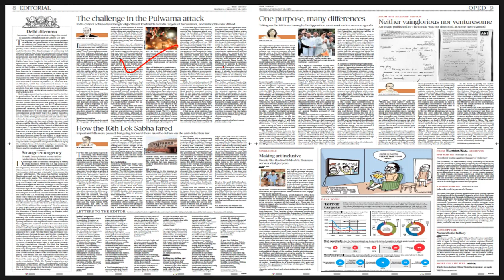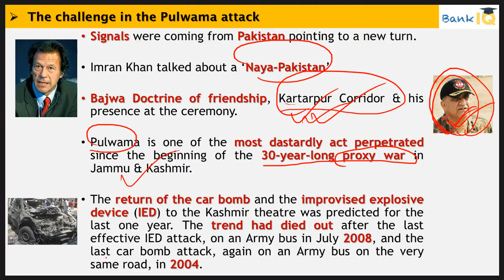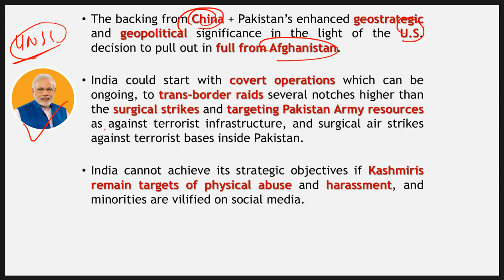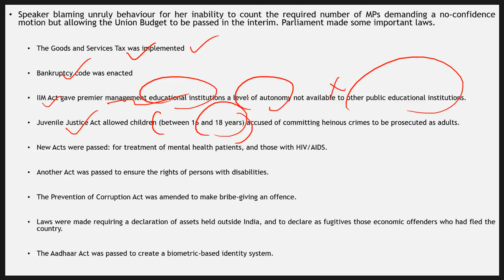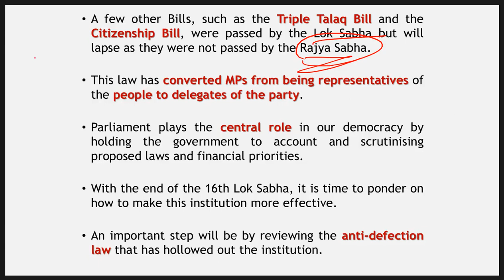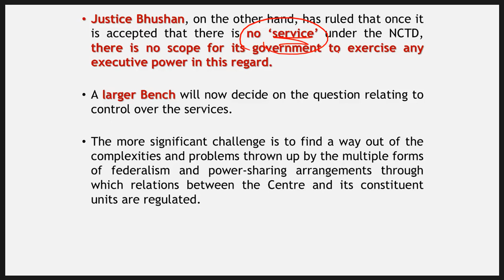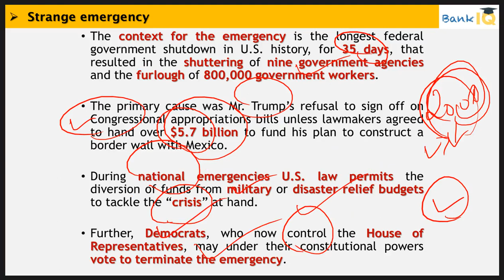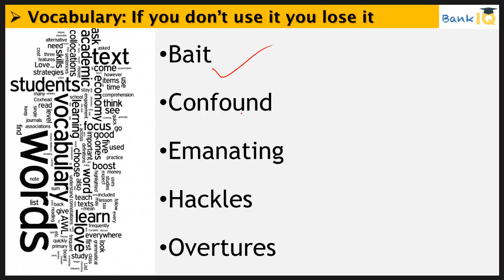18 February 2019 - The Hindu Editorial News Paper Analysis - [SBI/IBPS/RBI] Current affairs